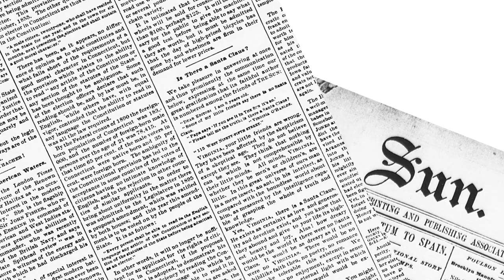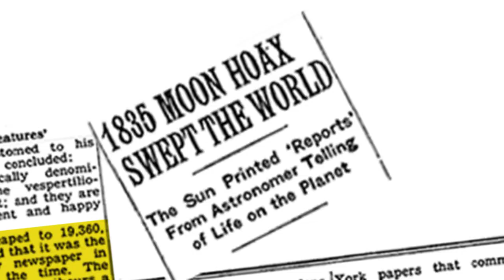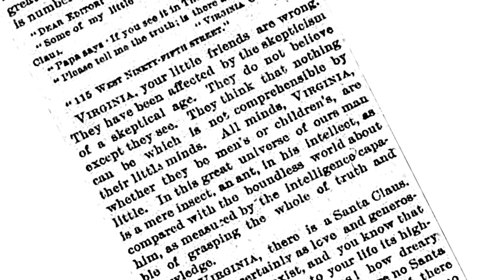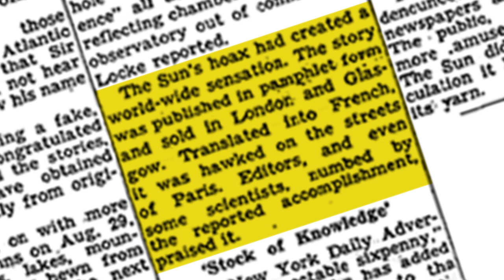Virginia Wants the Truth for Christmas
Fake News is Not New.   Winter holidays have long been a prime opportunity for the persuasive marketing of profitable illusion. One of the best known examples is the New York Sun newspaper's response in 1897 to a young girl's (Virginia O'Hanlon) question about the existence of Santa Claus.

The Sun had already established its fame and fortune more than fifty years earlier with a hoax story called Great Astronomical Discoveries.   With the "Yes, Virginia"  letter,  it laid the foundation for an unending stream of media reproductions in print, film, and live theater.